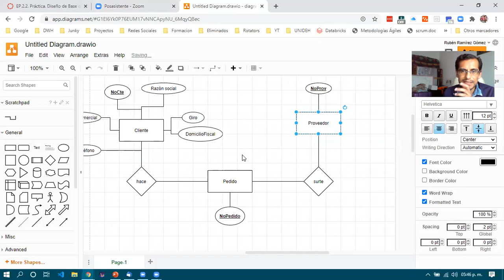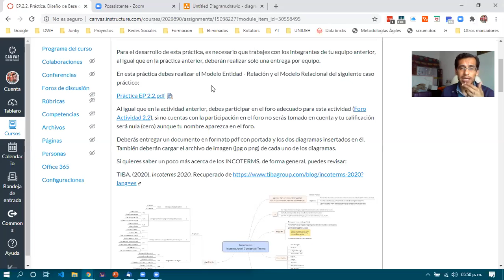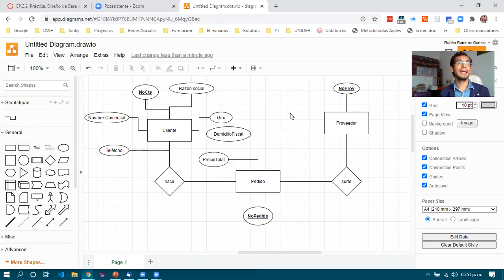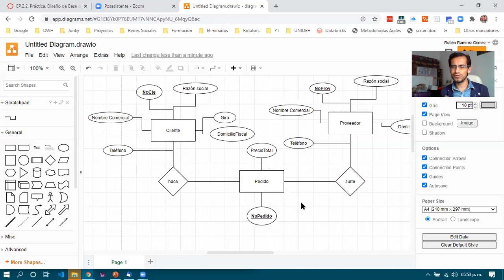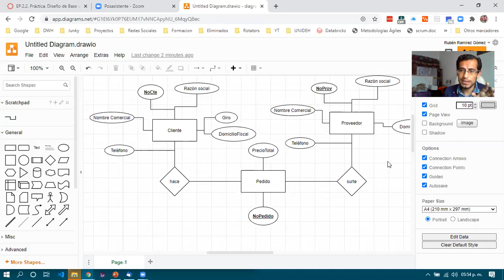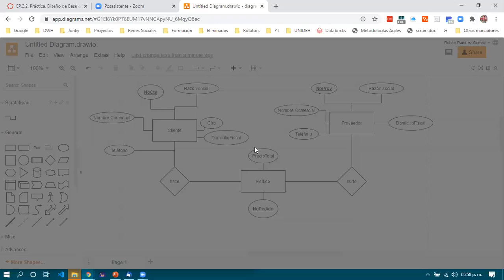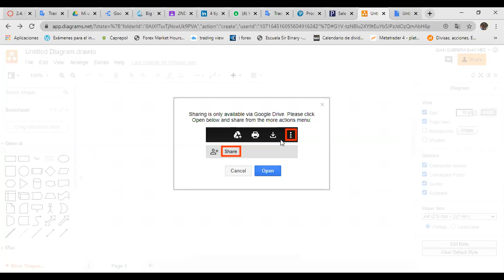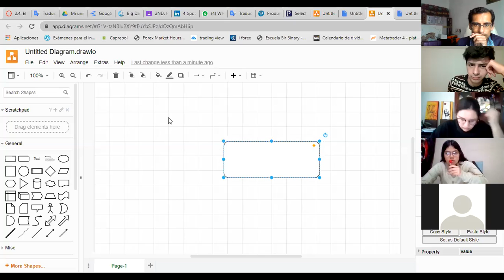Clase 2020-06-23 pt 02